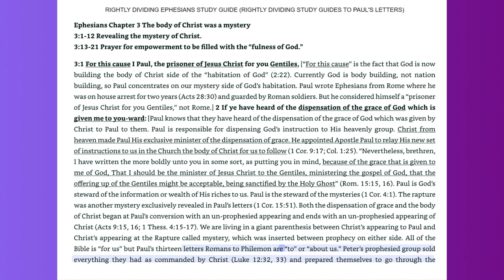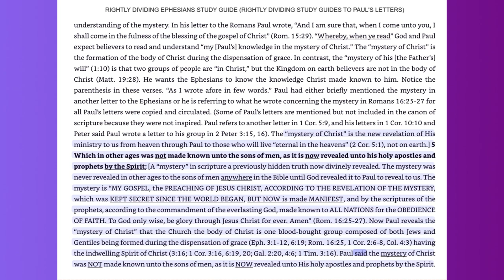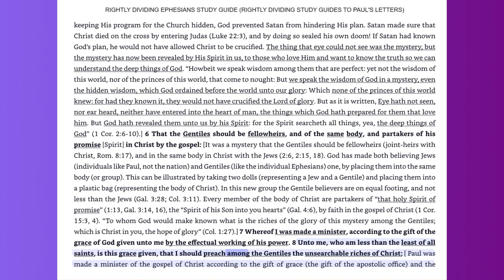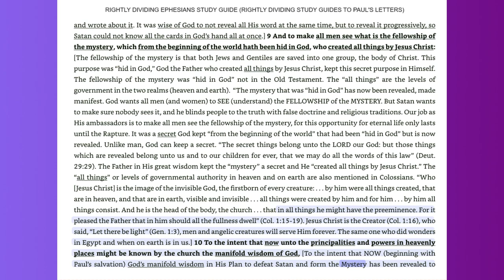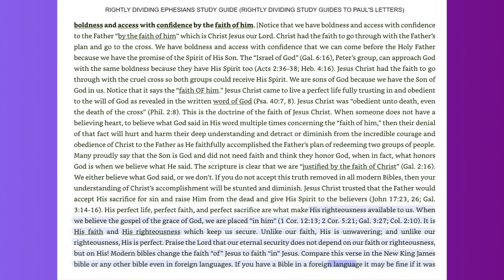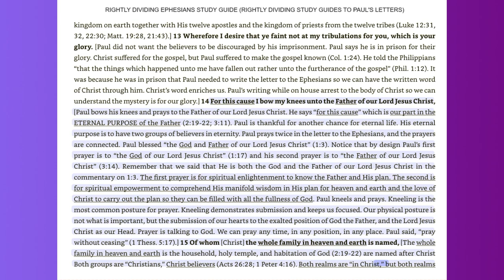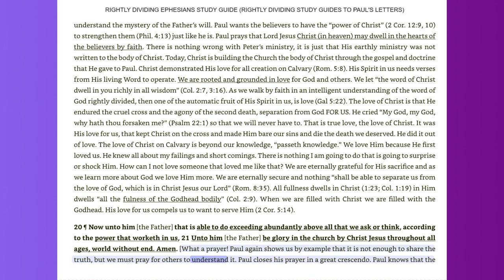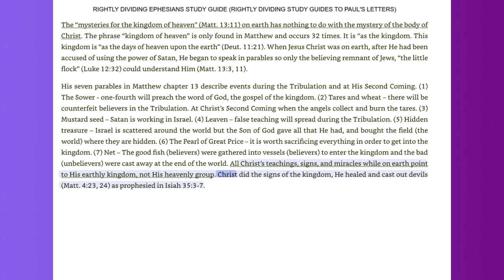Chapter 3-Rightly Dividing Ephesians Study Guide-By Marianne Manley